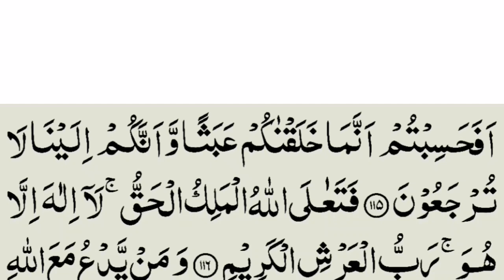Afahasibtum - Last 4 Verses Of Surah Muminoon - Cure for all diseases